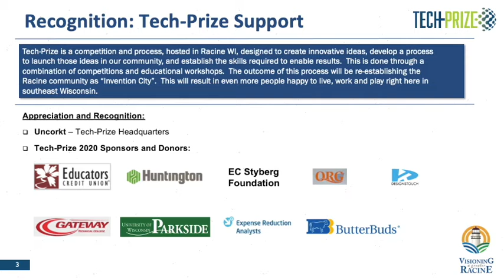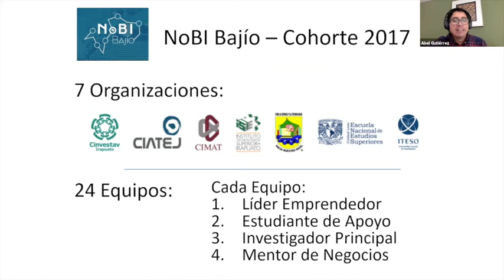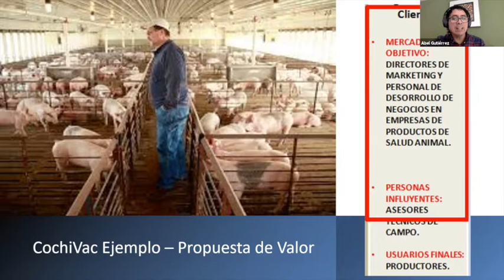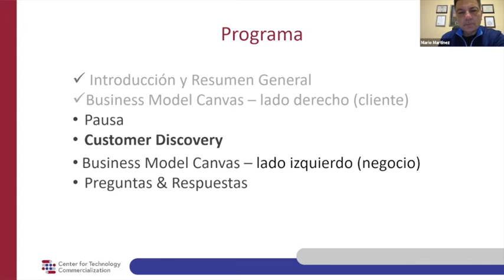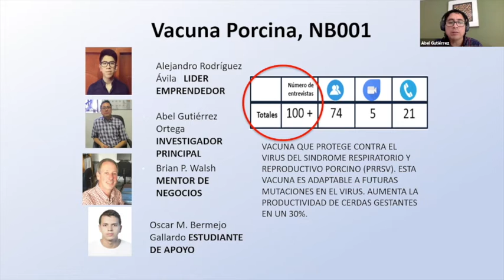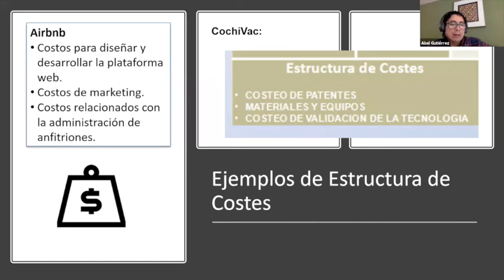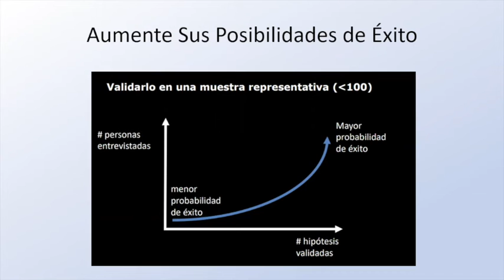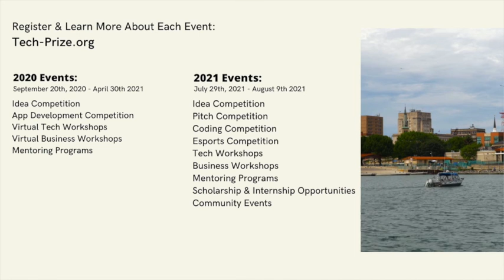Aumente sus posibilidades de éxito a través de Lean Startup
‘Lean Startup’ es un método para desarrollar un modelo de negocio que se centra primero en el cliente. En esta TechShop, aprenderá los conceptos básicos de lean startup a través de una herramienta llamada Business Model Canvas. Este gráfico visual presenta nueve bloques de construcción de modelos comerciales esenciales con un fuerte énfasis en garantizar que tenga un producto que los clientes desean y por el que realmente pagarán. También aprenderá sobre el descubrimiento de clientes, una técnica de entrevista de cliente abierta que se utiliza para informar su Business Model Canvas y, en última instancia, lo ayudará a reducir el riesgo de llevar su idea al mercado.
En 2017, los presentadores – Abel Gutiérrez y Brian Walsh, aplicaron estas herramientas y técnicas mientras trabajaban juntos para comercializar una vacuna animal en México.
Abel Gutiérrez Ortega, Ph.D., Director of Medical and Pharmaceutical Biotechnology, CIATEJ, Mexico
Brian Walsh, BS, MBA, CENTER FOR TECHNOLOGY COMMERCIALIZATION